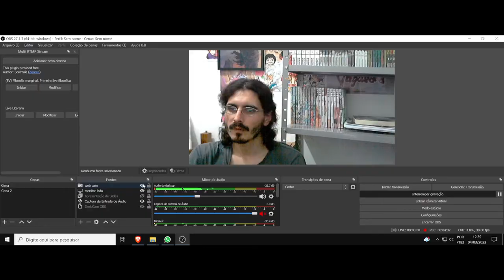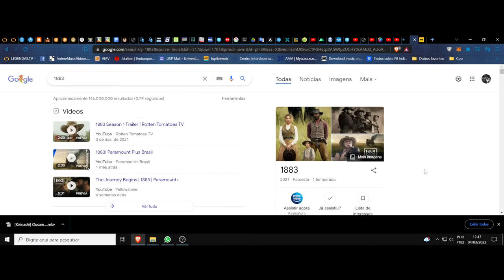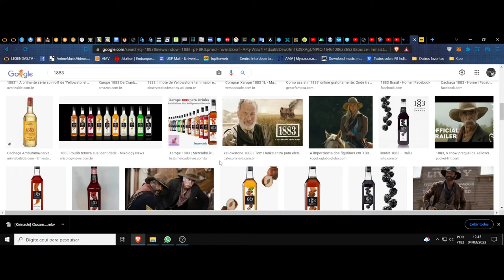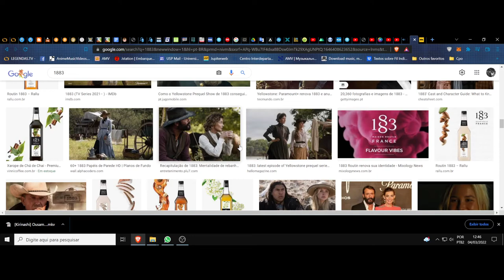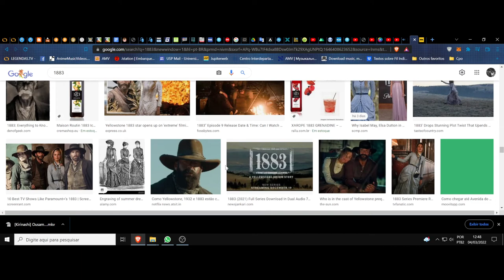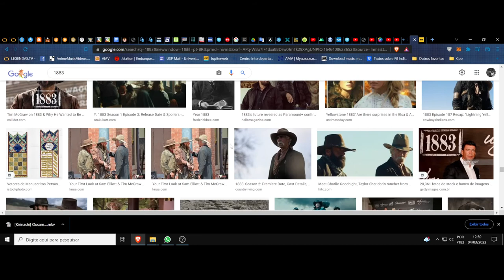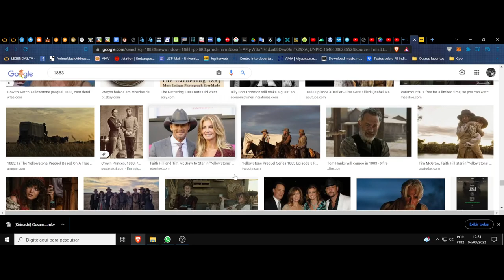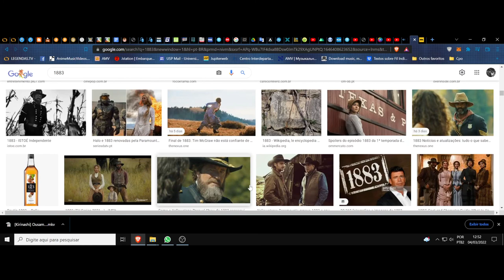(FD) 1883 (Série). O sangue da liberdade é a indiferença que forja o destino